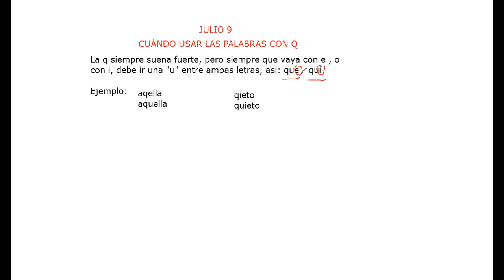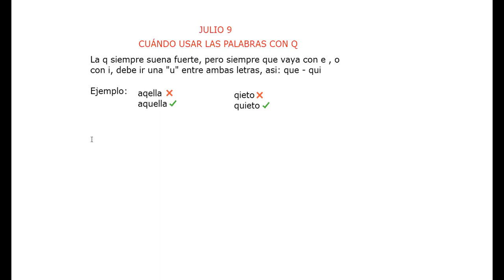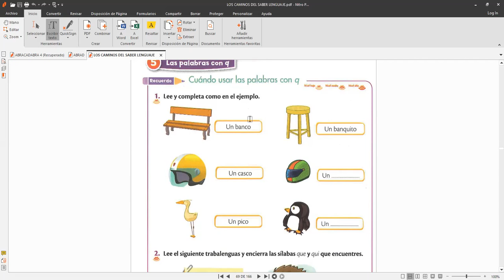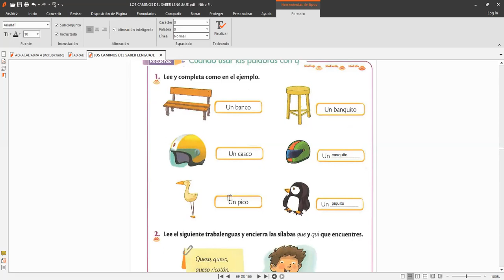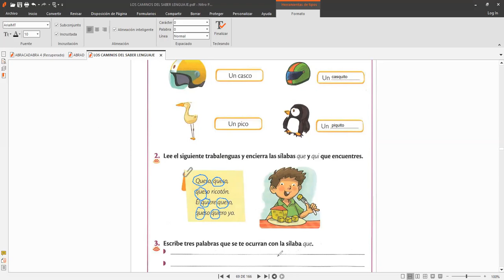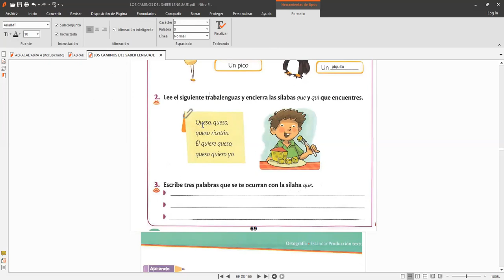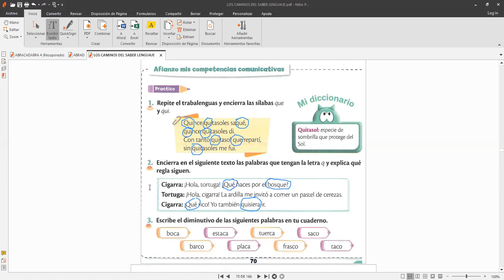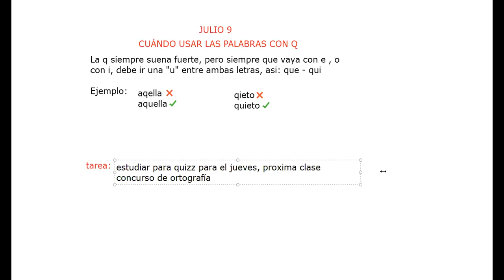español primero julio 9